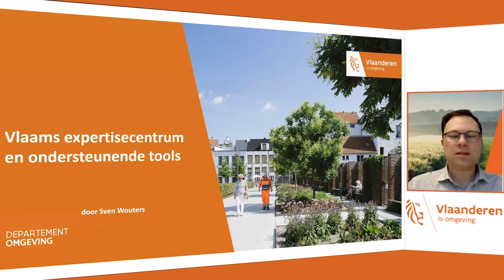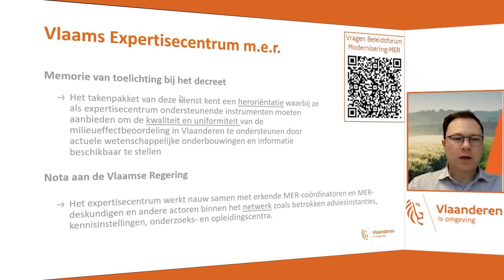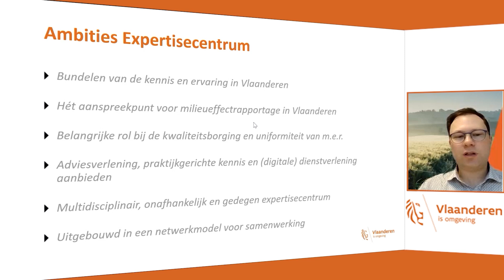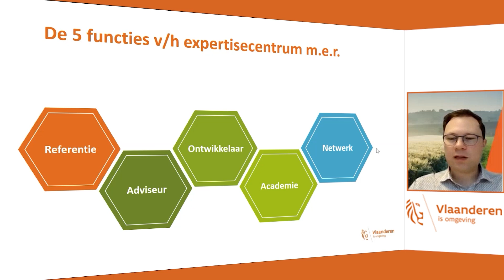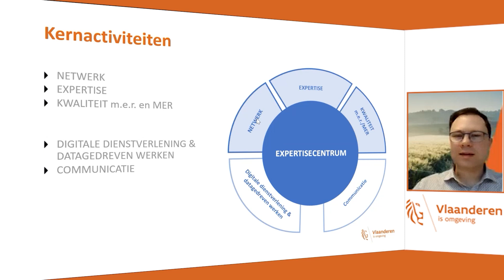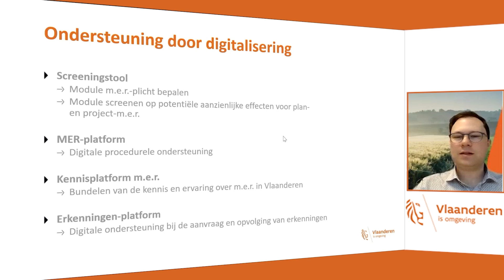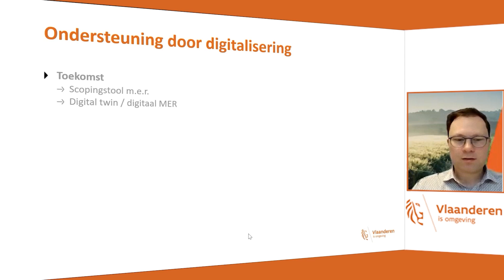Beleidsforum Modernisering MER -6: Vlaams expertisecentrum en ondersteunende tools 2